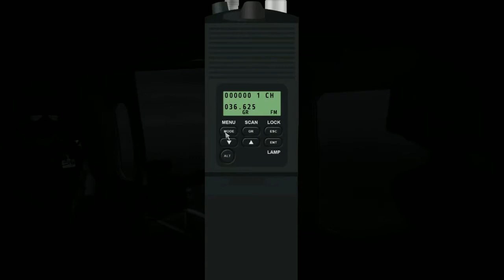Umbrella Corp Mission (Made by Smissen). PART1 - 1 / 8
Playing an awsome zombie mission made by a fellow member of the 15th MEU, Smissen.